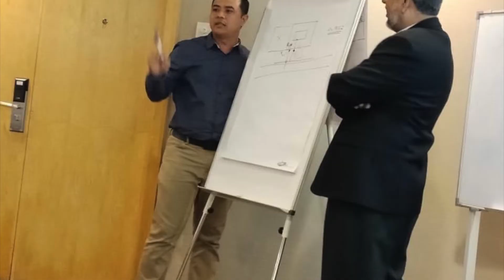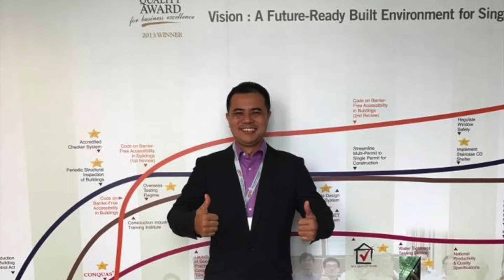Online Class - 50 Mistakes In Design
Di dalam kelas ini saya akan berkongsi mengenai 50 kesalahan yang biasa arkitek lakukan semasa submission. saya akan tunjukkan juga cara nak comply item rejection ini bersama rujukan yang berkaitan. Bagi yang berminat untuk sertai kelas ini boleh daftar guna link ini..